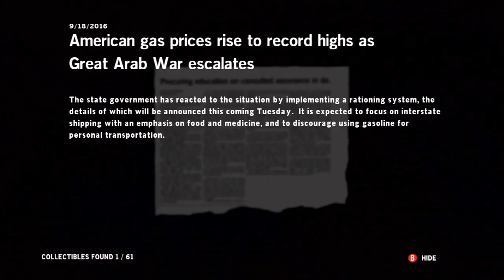Homefront: Part 2 | "DAMN YANKEES"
Apparently, I can't rock as hard as Ted Nugent.